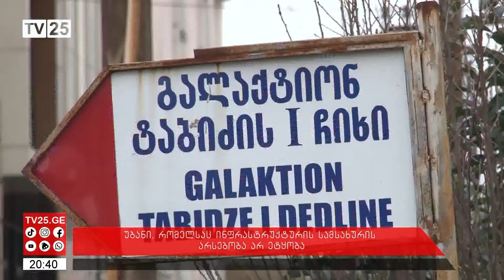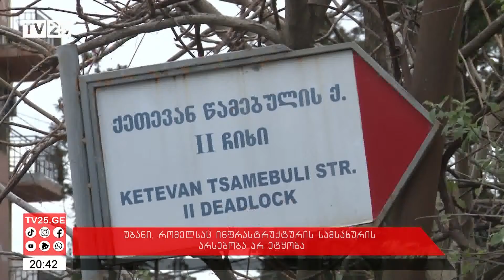უბანი, რომელსაც ინფრასტრუქტურის სამსახურის არსებობა არ ეტყობა